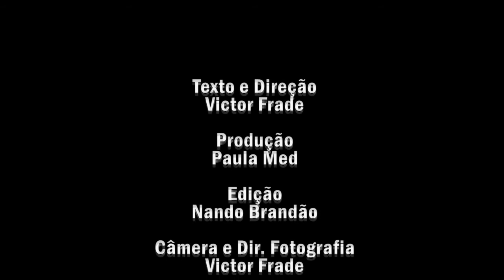Renata Pirillo - Monólogo - "O problema está em você"